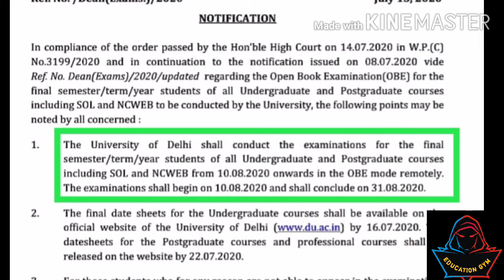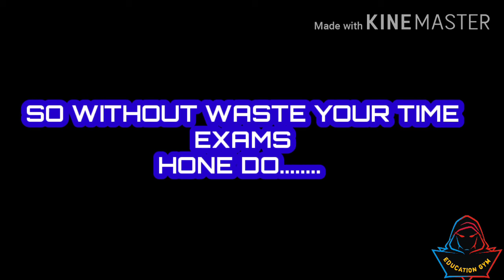DU-SOL AND NCWEB || DELHI UNIVERSITY VS. STUDENT'S || 2020 EXAM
DELHI UNIVERSITY VS. STUDENT'S
2020 EXAMINATION ISSUE
WHAT ACTUAL WANTS